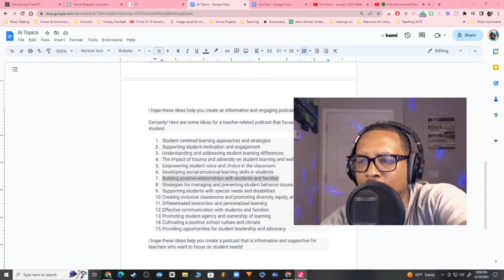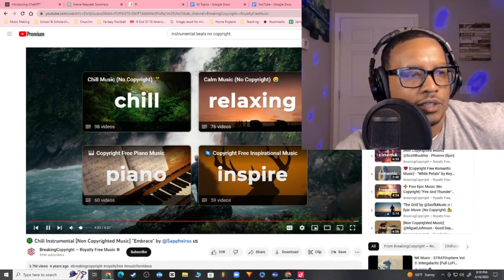Artificial Intelligence WILL END US ALL!!!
TeaTime with MrFarr Episode